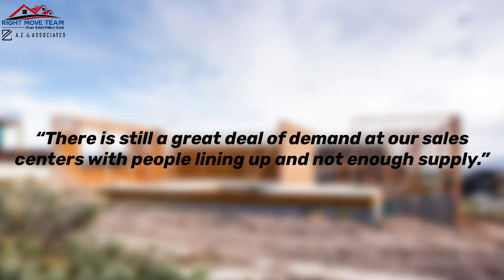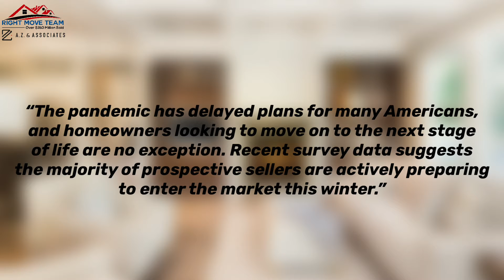Phoenix Real Estate Predictions 2022: Is the market cooling?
Don't be caught by surprise with what's coming to the real estate market in 2022. This year was a crazy year for buyers and sellers with record high price appreciation and record low mortgage rates. Watch this video to learn about Phoenix Housing Market Predictions in 2022.

Download your very own Guide to Buying Your Phoenix Home

Ready to start the conversation about Buying a home here in Phoenix?  Click the link below to schedule your private call with Mike Zahn to learn more about listing and selling your home and getting your FREE home evaluation report

🏡 The best website for searching Phoenix Real Estate, learn all about tour local communities and neighborhoods. Start your search now

🏠 Looking to keep up to date with the Phoenix real estate market? Sign Up and join nearly 2000 others who receive a copy of our in-depth Phoenix Real Estate Market Update, where every Month we deliver a value-packed email with all the details you want to know when buying, selling or relocating to the Phoenix.
(Scroll to bottom to "Send a Message to Michael" and Request "Market Report"

Mike Zahn - eXp Realty                                                                                                                                   16165 N 83rd Ave Suite 200                                                                                                                               Peoria, AZ  85382